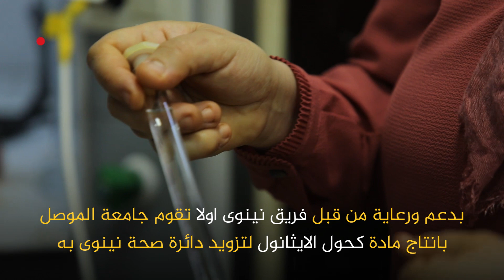صناعة كحول الايثانول في جامعة الموصل